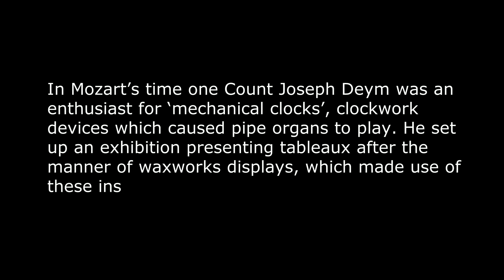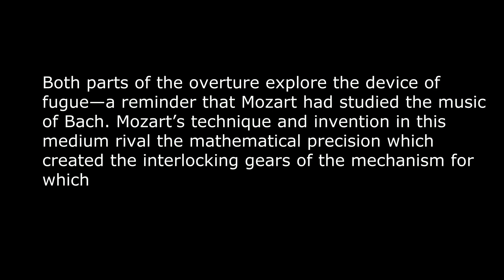Favourite Organ Works - Wolfgang Amadeus Mozart: Fantasie in f minor KV 608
organ music, musique d'orgue, orgelmusik
Favourite Organ Works - Felix Mendelssohn-Bartholdy: Organ Sonata No. 6. in d minor